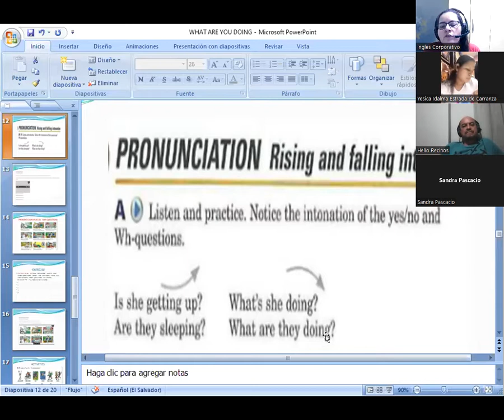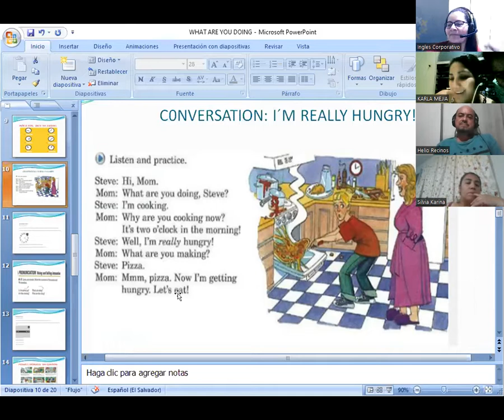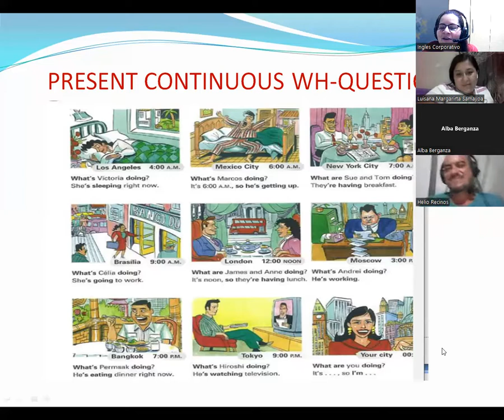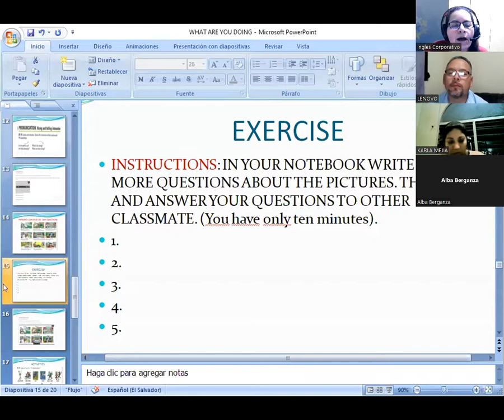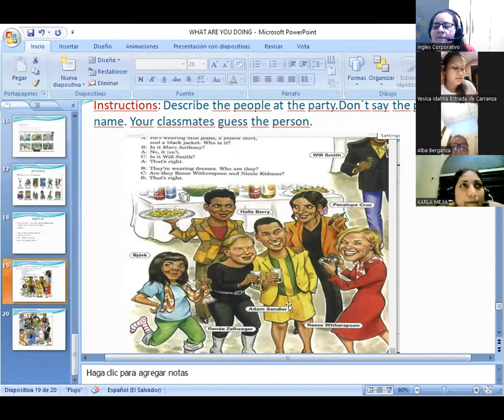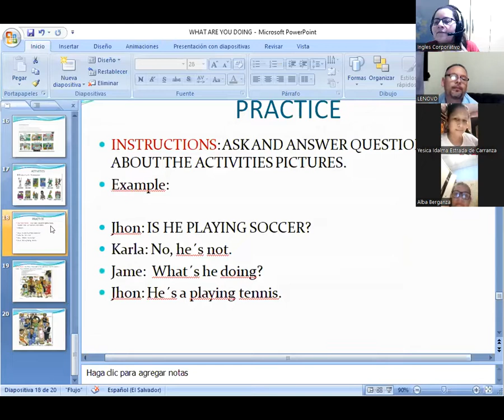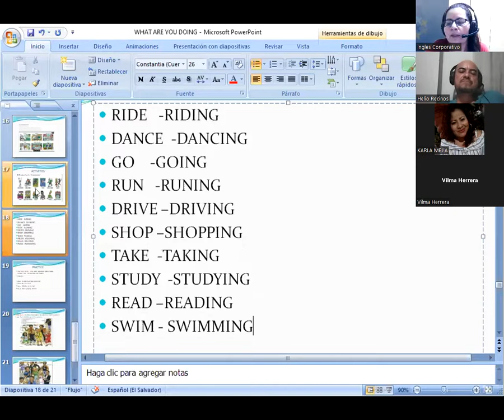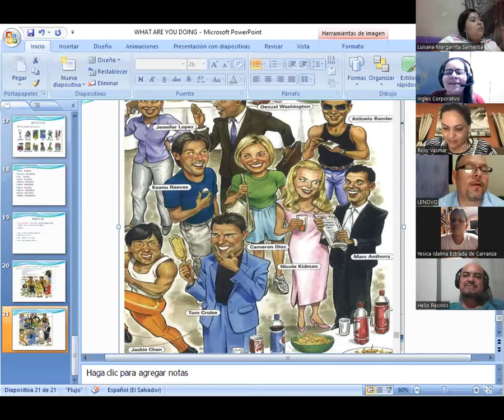Inglés Corporativo-26-07-2022-WHAT ARE YOU DOING? PART II.